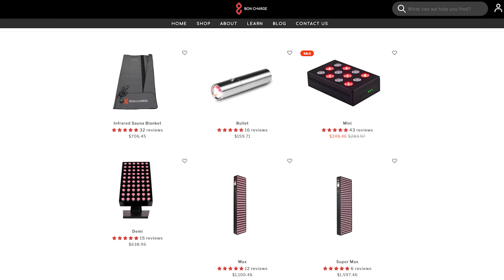Testosterone Matters for Women—So, Why Is It So Hush, Hush?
Often called the “male hormone,” testosterone matters for women too, especially when you consider that females have more testosterone than they do estrogen. So, why then is the subject so hush, hush? Today we’re joined by chemical engineer, Barton Scott, who coupled his nutrition and research background to found Upgraded Formulas.

The Hair Analysis Looks at 7 Health Metrics:
— Key Minerals
— Heavy Metals
— Metabolism
— Hormone Levels
— Thyroid Function
— Adrenal Function
— Immune Function

Barton Scott is passionate about helping people combat the stressors of daily life, the toxicity of the modern world, as well as the mineral absorption issues that many face with other lesser quality products on the market. He’s made it his mission to increase the public’s understanding of the human body’s various functions and what’s needed to correct deficiencies.

00:00:00 Barton Scott Introduction
00:02:00 Breaking Stereotypes: Testosterone and Women
00:06:45 Is testosterone the dominant hormone in females?
00:06:54 Do females naturally produce testosterone?
00:07:04 How much testosterone does a woman produce?
00:07:13 Who produces the most testosterone?
00:09:33 When is a woman's testosterone highest?
00:10:42 Can too much testosterone cause cancer?
00:14:09 What makes Upgraded T different?
00:16:56 Upgraded Formulas Tests It’s Products for Heavy Metals
00:17:47 Removing a Deficiency Feels Like Aging Backwards
00:19:16 How can I prevent heavy metals in my body?
00:22:04 Does taking testosterone reduce cortisol?
00:24:03 What does it mean to take one dropper?
00:24:40 How do you fix cortisol imbalance?
00:27:45 How do I find reputable supplements?
00:28:25 From the Boardroom to the Bedroom
00:29:50 How does Upgraded T compare to Ginkgo Biloba?
00:31:29 What minerals do you need on a keto diet?
00:34:17 Are copper deficiencies common?
00:35:11 What are the symptoms of too much copper?
00:39:03 A Dose of Vitamin Geeee!